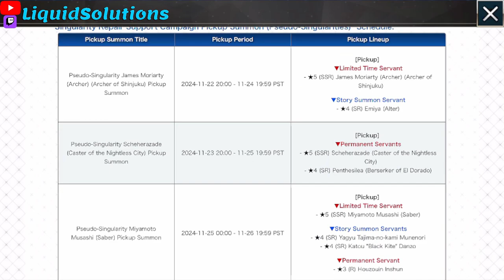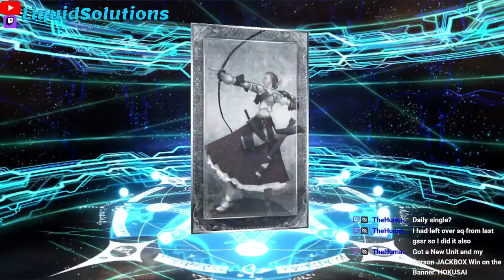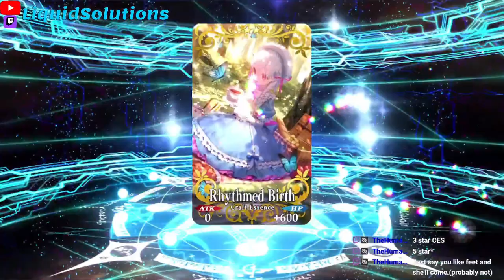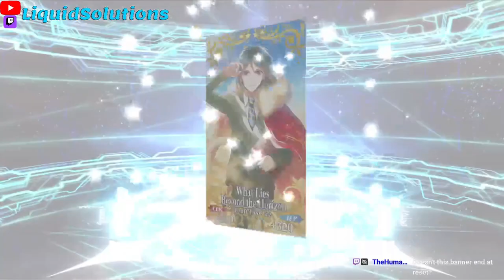FGO NA - Summoning for Ishtar